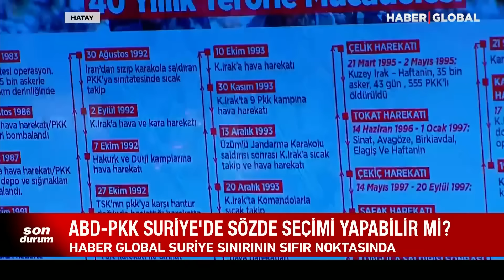İsrail Lübnan'a Saldıracak Çünkü... Emekli Türk General Büyük Savaşı Duyurdu: O Hedefi Almak Zorunda